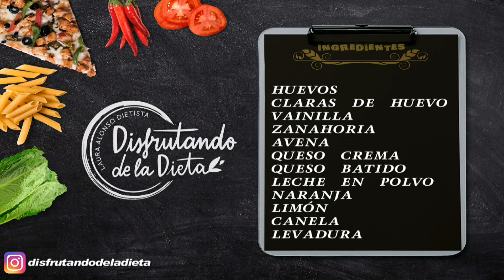Carrot Cake FIT en Microondas - Disfrutando de la Dieta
En el microondas y super esponjosa Carrot Cake 🍰👇

🔸Baja en calorías
🔸Muy alta en proteínas
🔸Muy saciante
🔸Muy rica

Ingredientes:

🥕Huevos 2
🥕Claras 150-200 ml
🥕Vainilla
🥕Zanahoria 1
🥕Avena 30 g
🥕Queso crema @eatlean_es
🥕Queso batido
🥕Leche en polvo
🥕Naranja
🥕Limón
🥕Canela
🥕Levadura

Preparación:

1️⃣Separa las claras de las yemas, y añade unos 150 ml más de claras a las claras y móntalas.

2️⃣Por otro lado, juntas las yemas con la zanahoria, el edulcorante, la vainilla, ralladura de limón y naranja y el zumo de una naranja, canela y levadura. A la hora de batir tendrás que añadir un chorrito de leche en el caso de quedar muy espeso.

3️⃣Mezcla lo anterior con las claras, poco a poco, quedando todo bien integrado. Lleva a un molde de silicona y haz en el microondas aproximadamente 5 minutos o hasta que esté cuajado. También puedes hacer en el horno.

4️⃣Mientras tanto prepara el frosting mezclando dos cucharadas de queso crema con queso fresco batido y leche en polvo, añade edulcorante y remueve todo muy bien. Deja espesar en la nevera.

5️⃣Una vez fría corta con delicadeza el bizcocho en capas (yo lo corté en tres capas).

6️⃣Coloca en cada capa unas cucharadas de la mezcla anterior y en la última añade además zanahoria rallada por encima y nueces.